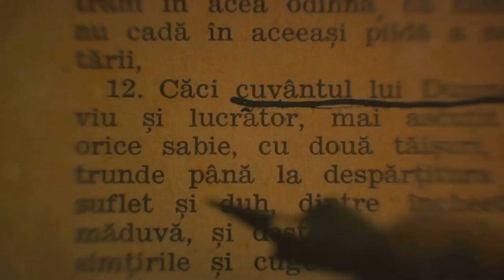Unlocking Italy's Treasures: A Journey Through Minute Details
Italy Unveiled_ A Minute Detail Journey

Italy Journey
italy travel guide
journey songs

Italy,
In its bustling cities, such as Rome, Florence,
Beyond its urban centers, Italy's picturesque countryside
The Italian culture is a celebration of life itself, epitomized by the passion for food and wine that permeates every aspect of daily existence. Indulge in the flavors of authentic pasta, pizza, gelato, and espresso, which embody the essence of Italian culinary mastery. The warmth and hospitality of the Italian people, coupled with their zest for la dolce vita (the sweet life), create an atmosphere that is both vibrant and welcoming, making Italy a must-visit destination for any traveler seeking an unforgettable experience.